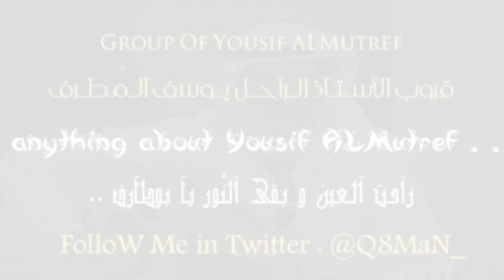1988 الراحل يوسف المطرف - جن الظلام + فاصل عود